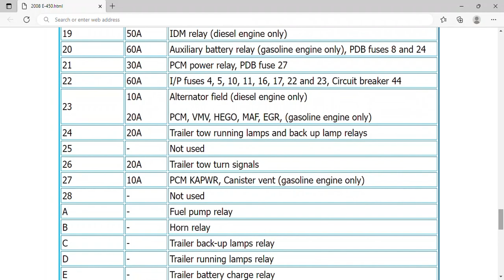2008 Ford E-450 Fuse Box Info | Fuses | Location | Diagrams | Layout